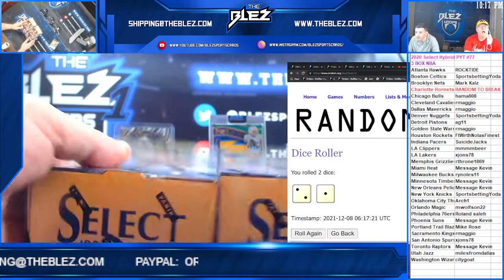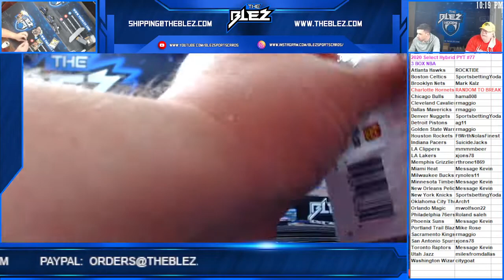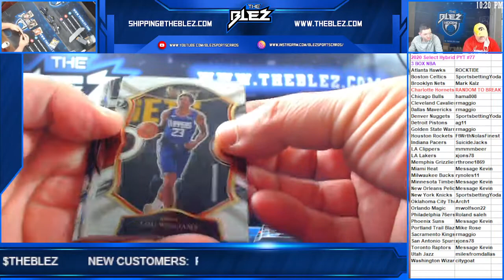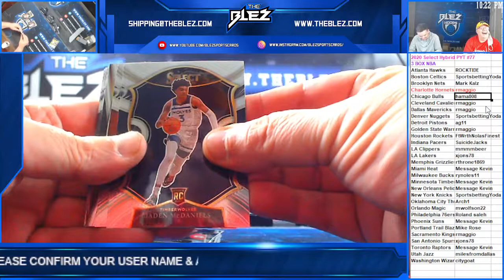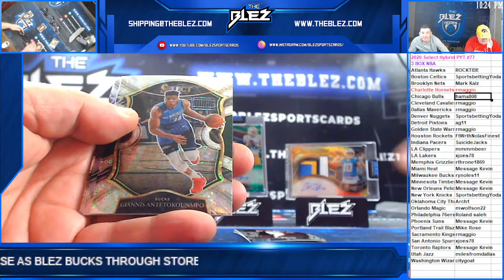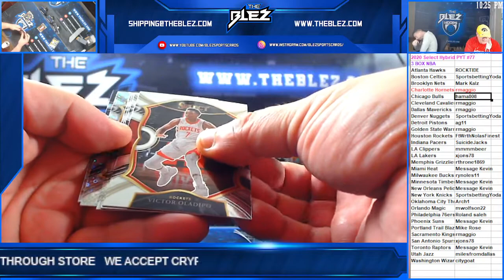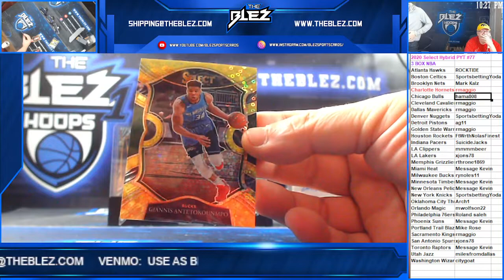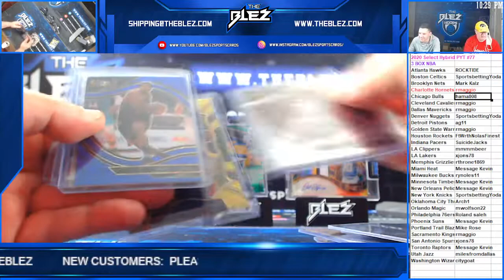2020-21 Select BSK Hyrid 3 Box PYT #77